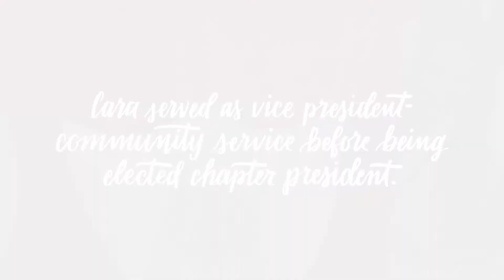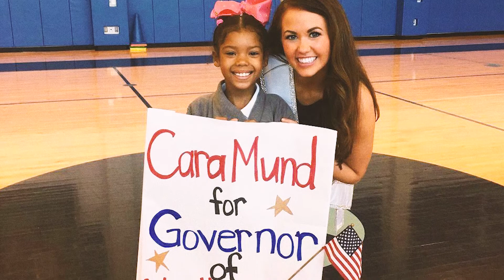My Kappa Delta Story